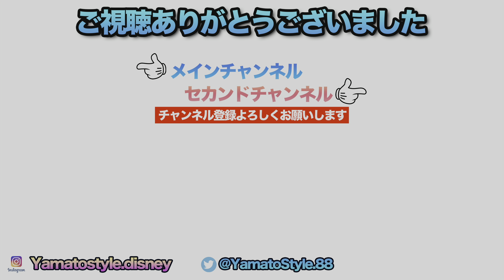Every Morning 30sec Disney 2024.8.12